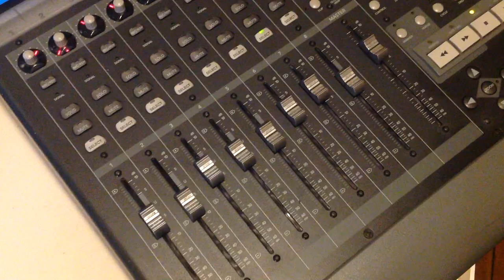Mackie/Logic Control Universal - 2 Calibration wrong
After cleaning the faders it doesn't fail anymore but it won't calibrate properly.